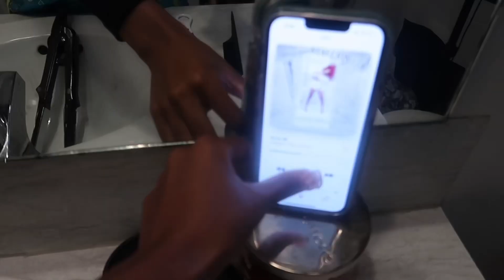watch me do my hair, nails, & toes